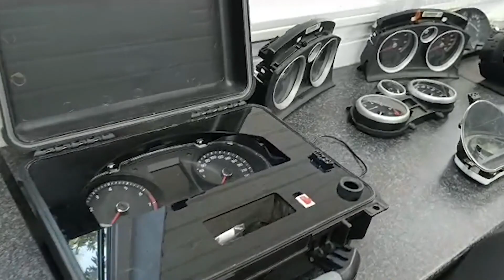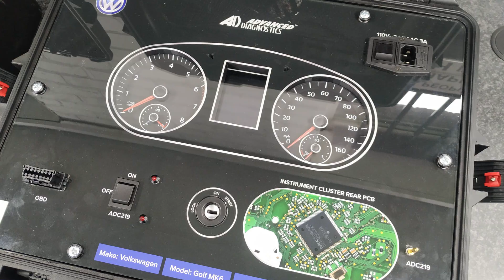What's covered on our 6 Day Automotive Programming Course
Links below - For further training either face to face in the Unitied Kingdom or via ONLINE Training please

For access to our webshop to see or purchase the tools / equipment used in this video please visit our online webshop @ theOBDshop.co.uk